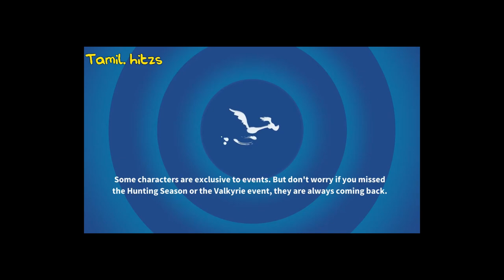Looney Tunes World of Mayhem: Hilarious Chaos Unleashed!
Get ready for a wild and comedic adventure with Looney Tunes World of Mayhem! In this gameplay review, we delve into the vibrant world of these iconic cartoon characters. From Bugs Bunny to Daffy Duck, assemble your dream team of Looney Tunes favorites and unleash hilarious chaos in this action-packed mobile game. Whether you're a fan of classic cartoons or looking for a fun-filled RPG experience, Looney Tunes World of Mayhem offers a unique blend of strategy, humor, and nostalgia that will keep you entertained for hours.